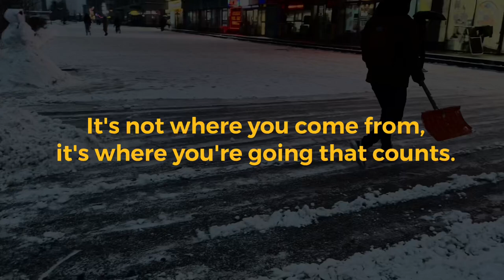SNOWY DAY IN FUSHUN CITY || CHINA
Hello Everyone!!! My name is ALLY, i Like capturing moments. Hope you Enjoy this video.